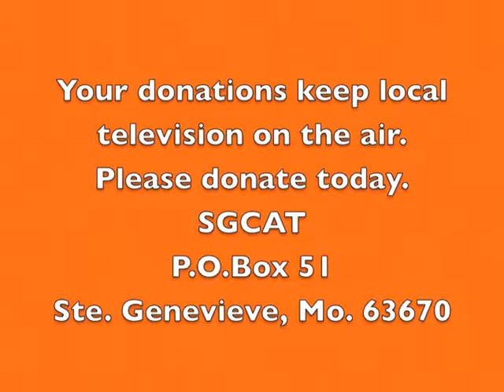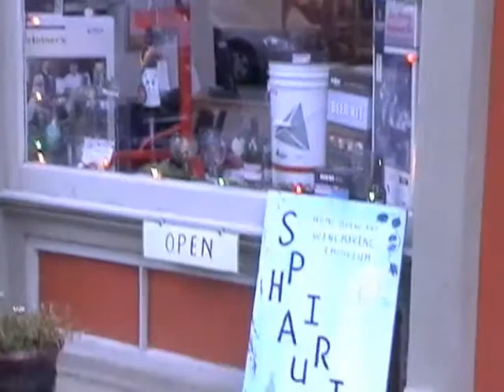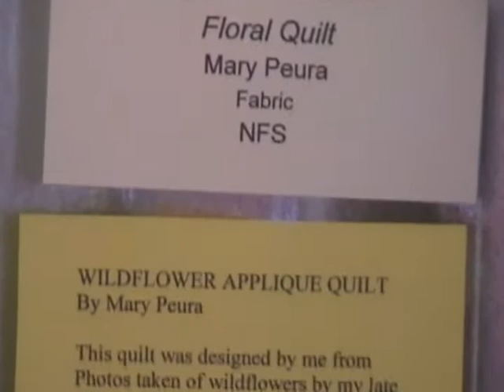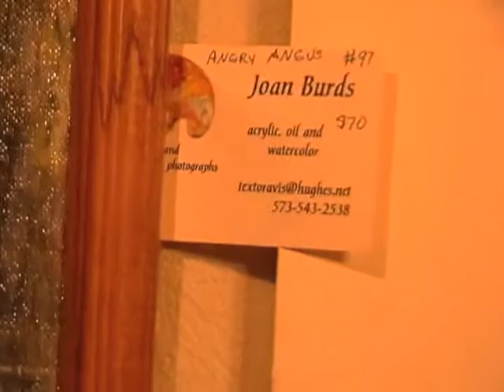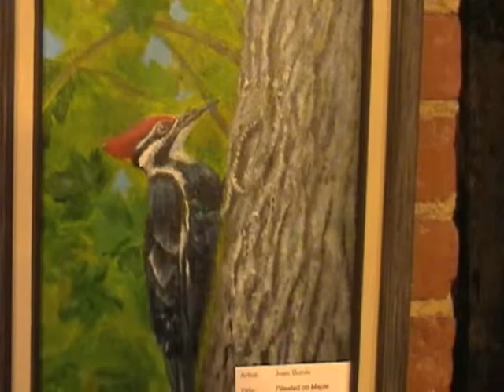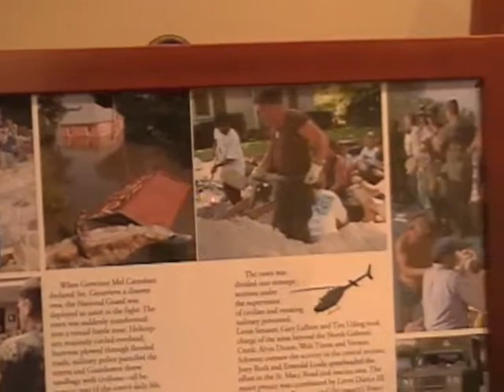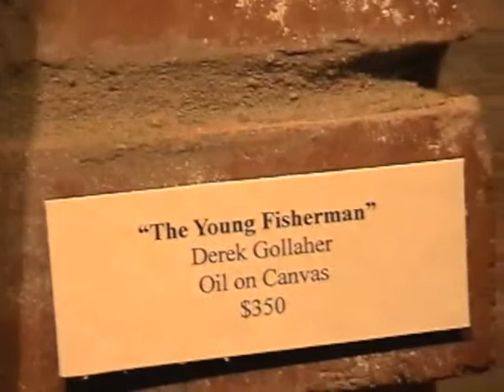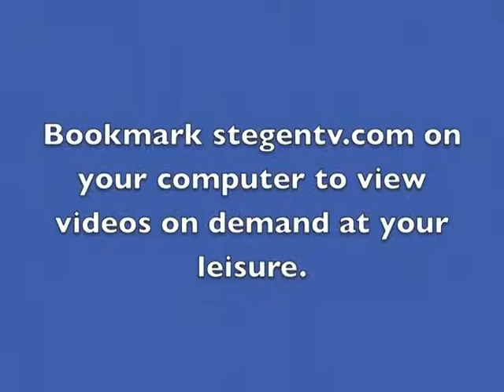Fourth Friday Artwalk, Ste. Genevieve, Mo. 7/26/13